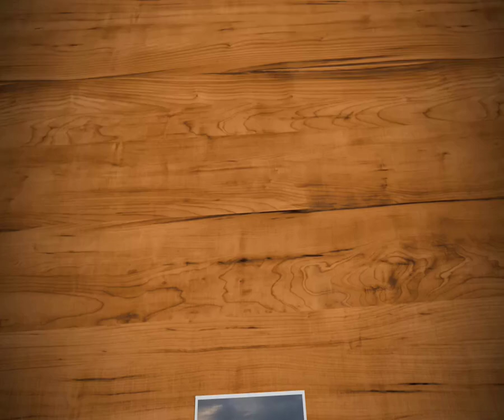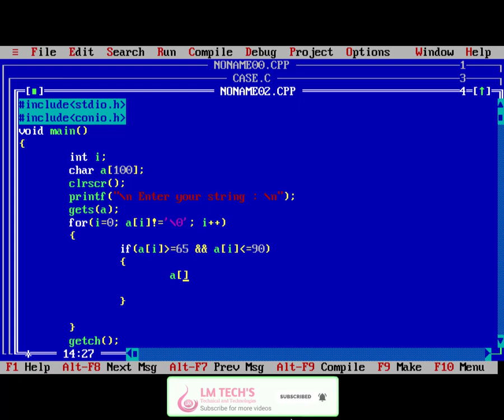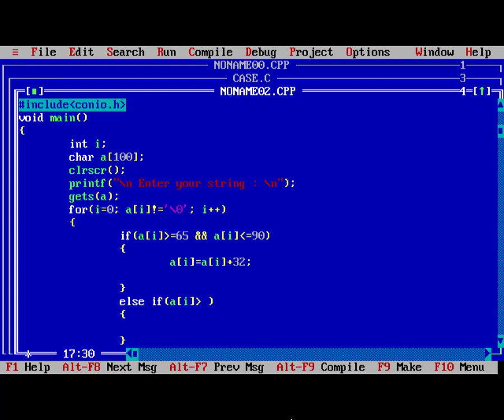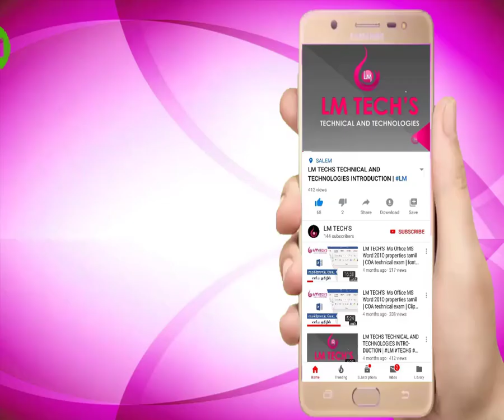STRING in C | Toggle case In C Programming Language Using For in Tamil | Part 60 | Lm Tech's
நீங்களும் PROGRAMMER ஆகணும் விருப்பம் இருந்த இந்த வீடியோ மறக்காமல் பாருங்கள்
looping statements in c programming language
🤫 C Programming Vdio Link  🤗👇
If you've any Forubt post it in comment section. I'll try my best to answer.
Social media in LM TECHS :
c programming
strings in c
string functions in c
strings in c
c programming
programming in c
strings in c programming
strings in c
strings in c programming examples
string in c
c programming language
string reverse in c
string
c in c programming
string concatenation in c
copy string in c
string array in c
what is string with example in c
strings in c examples
strings in c language with example
compare two strings in c
length of string in c
c programming
string in c
what is string in c
c string functions
toggle case in c
c programming
string in c
switch case
c program to print day name of week using switch case
c program to print string in toggle case
given string convert into toggle case in c program
convert the given string into toggle case
convert a string into toggle case
convert upper case string to lower case in c++
convert string into sentence case,how to convert string to toggle case?
string in c,convert a string into upper case
function to convert string into toggle string
c program convert string character into toggle chase
convert string into sentence case in c language